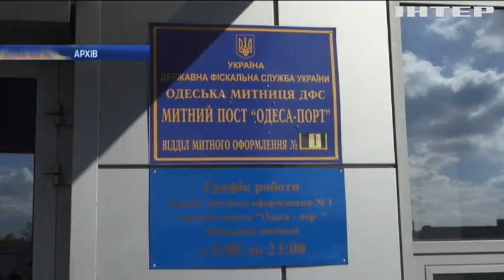В Одесі ліквідували нелегальний канал експорту соняшникової олії